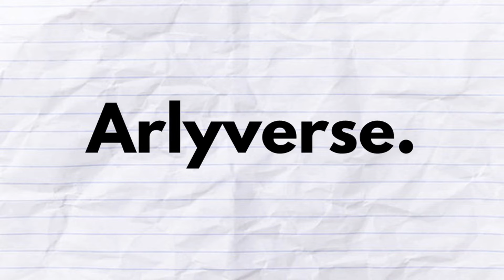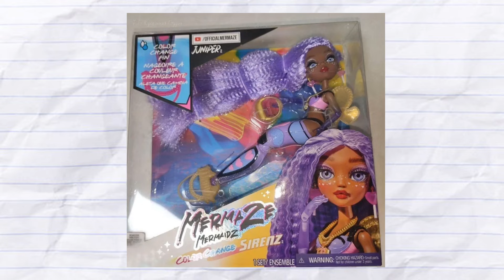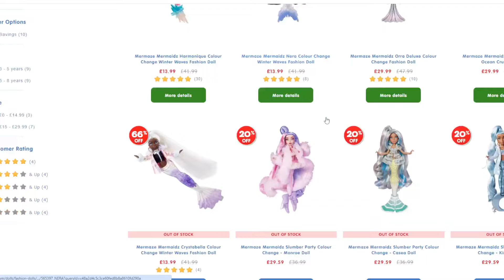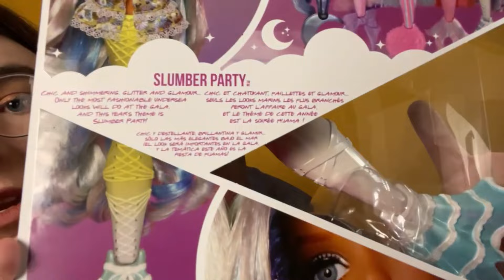EMERGENCY REVIEW: Mermaze Mermaidz Slumber Party Casea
In a shocking turn of events, my first video of 2024 is... a doll review?! Yep, don't expect this to be a regular thing - my reviewing capabilities are mediocre and most importantly, for *emergencies only*. And the sudden UK-only release of the elusive Slumber Party Mermaze Mermaidz is an emergency on the highest level.

So enjoy this little recap of the whole saga surrounding these previously-thought-to-be-unreleased divas, including a WORLD'S FIRST REVIEW (I think) of the beautiful Casea doll. Is it a great review? I highly doubt it. Did I do good hairstyling in this video? Definitely not. Feel free to tell me how shit of a hair stylist I am in the comments!

And yes I know her hand is missing in the thumbnail.